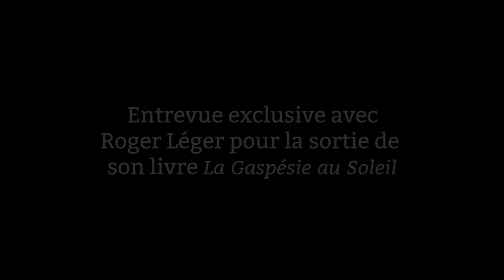Entrevue avec Roger Léger